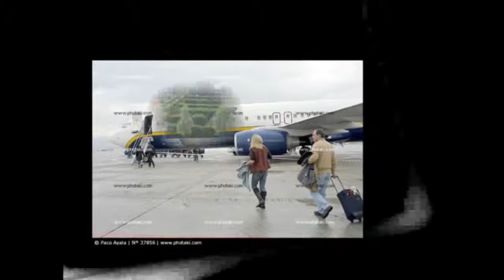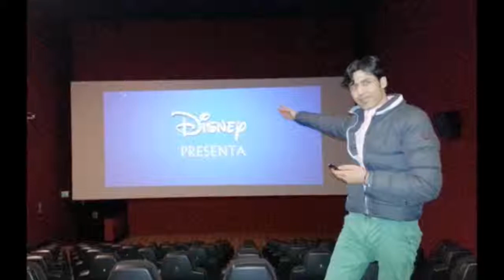Pusto new song Beltoon 2013 italy 143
Mohsin khan